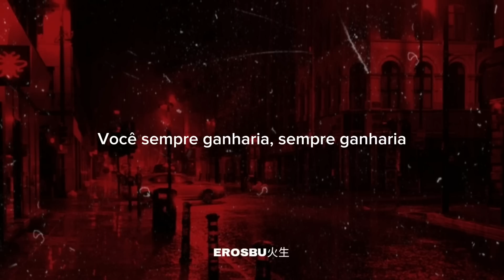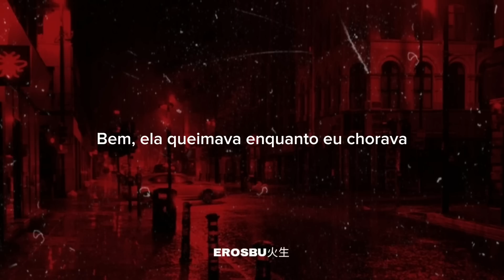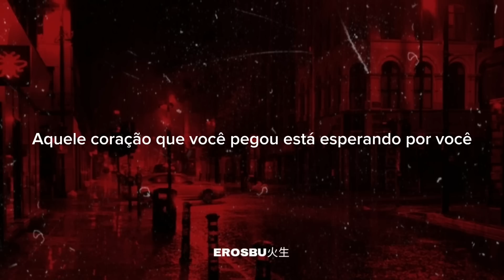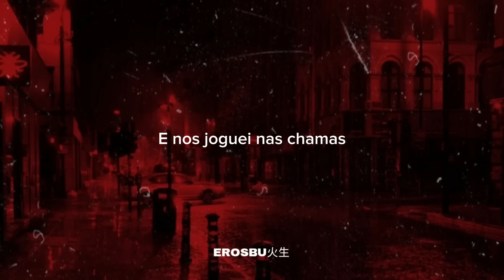Adele - Set Fire To The Rain (legendado/Tradução pt-br)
Your name

Your name

When we fell, something died

Your name